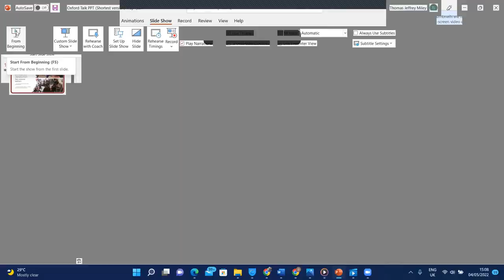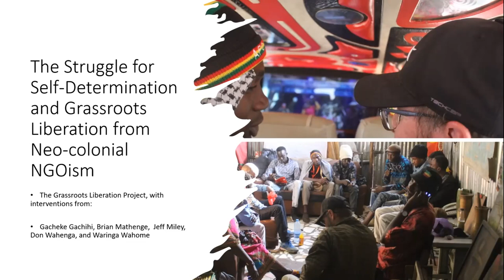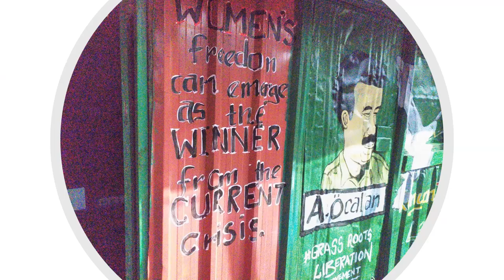The struggle for self-determination & grassroots liberation from neocolonial NGO-ism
The struggle for self-determination and grassroots liberation from neocolonial NGO-ism: perspectives from Kenya

Speakers: Grassroots Liberation group (Kenya) and Dr Thomas Jeffrey Miley (University of Cambridge)

4 May 2022

Public Seminar Series, Trinity term 2022: 'Resistance, Justice, Liberation: Critical Approaches to Knowledge Production on War, Violence and Colonization'

Series convenor: Dr Dilar Dirik (Joyce Pearce Junior Research Fellow)

In this seminar, we will center the work of the Grassroots Liberation Movement (GLM), which is based in Nairobi, Kenya. The GLM is dedicated to the struggle for self-determination, or “people power,” across the city’s informal settlements, home to approximately 70% of the population. These settlements are characterised by a lack of clean water, sanitation, clinics, schools, roads, or adequate housing, as well as by periodic forced evictions and systemic extra-judicial police murders. They are sites and symbols of severe deprivation and state violence, spaces where the wretched of the earth dwell. Over the past decade, a network of social justice centers has established the infrastructure for the defense of human rights, for local assembly discussions, and for documentation of grassroots struggles for community empowerment. This network has in turn become a key field of struggle between a more domesticated agenda, advanced by NGOs, on the one hand, and more radical, anti-imperialist and anti-capitalist aspirations for self-determination, on the other. Representatives from the GLM will sketch the contours and content of their struggle for self-determination, against both the brutal neo-colonial state, with the extractive model of capitalist development which it is imposing, as well as against creeping NGO-ism within the ranks of the network of social justice centers. For his part, Dr Miley will address his recent experience grounding with the GLM. He will highlight the imperative for internationalist solidarity, and will discuss strategies for decolonizing research, for avoiding extractivism, and for transcending the neo-colonial dialectic of charity and dependence.